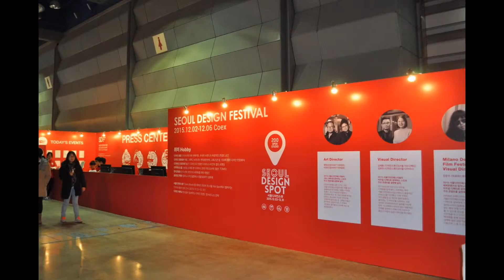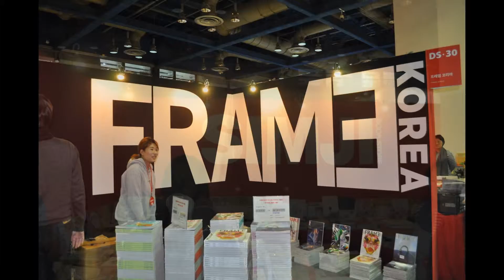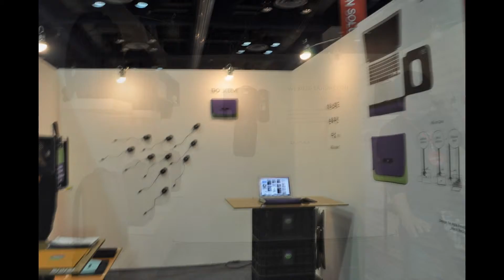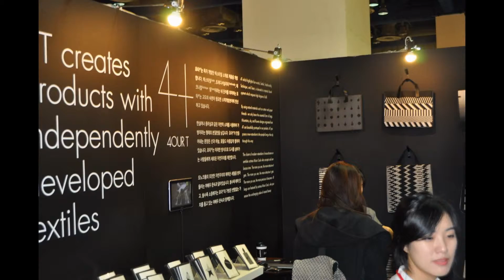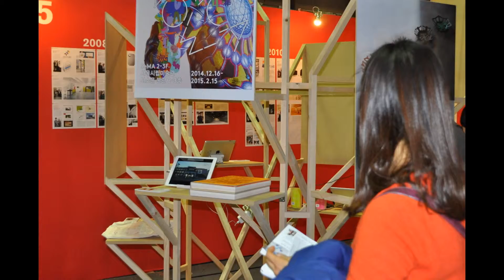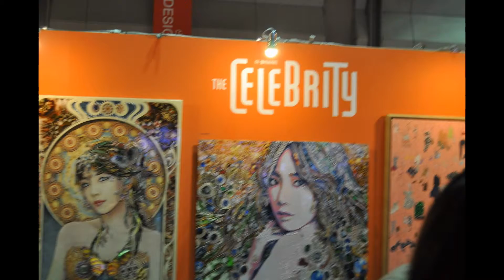2015서울디자인페스티벌2 - - 코엑스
2015서울디자인페스티벌